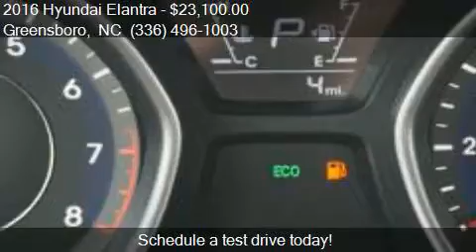2016 Hyundai Elantra Limited for sale in Greensboro, NC 2740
This 2016 Hyundai Elantra Limited is for sale in Greensboro, NC 27405 at Bob Dunn Hyundai Subaru.

Engine: 1.8L I4
Transmission: Automatic 6-Speed
Color: Silver
Mileage: 0
Contact Bob Dunn Hyundai Subaru 801 E. BESSEMER AVE. Greensboro, NC 27405 to test drive this 2016 Hyundai Elantra Limited today.